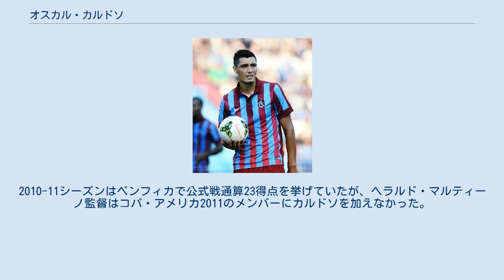オスカル・カルドソ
クラブ・ナシオナルの選手
オスカル・カルドソ（Óscar Cardozo, 1983年5月20日 - ）はパラグアイ出身のサッカー選手。
クラブ・リベルタ所属。
弟のラモン・カルドソもフォワードとしてプレーするサッカー選手であり、母国のFCタクアリーやポルトガルのヴィトーリア・セトゥーバルなどでプレーしている。
 パラグアイとアルゼンチン時代 フアン・エウロヒオ・エスタガリビア出身。
シウダー・デル・エステにあるトレス・デ・フェブレロの下部組織出身。
2003年から2004年にかけてこのクラブに在籍し、クラブ・ナシオナル戦とCSサン・ロレンソ戦で1試合2得点の活躍を見せるなど、セグンダ・ディビシオン（2部）優勝とプリメーラ・ディビシオン（1部）昇格に貢献した。
2005年初頭、プリメーラ・ディビシオンのクラブ・ナシオナルに移籍した。
クラブ・ナシオナルではすぐに得点頭となり、3シーズンでハットトリック1回を含む29ゴールを決めた。
 2006年末、アルゼンチンのニューウェルズ・オールドボーイズに移籍金120万ドルで移籍した。
ディエゴ・ガビラン、ササ・サルセード、フスト・ビジャールなど複数のパラグアイ人選手が在籍していたためクラブにはすぐに馴染み、アペルトゥーラ2007では16試合に出場して11得点したが、クラブは18位と低迷した。
この活躍が認められ、2006年冬にパラグアイ年間最優秀選手に選ばれた。
 SLベンフィカ 2007年6月21日、ポルトガルの強豪SLベンフィカに移籍した。
ベンフィカは約920万ユーロの移籍金を支払って保有権の80%を買い取っているが、2001年にやってきたシモン・サブローザの1200万ユーロに次ぐ、ベンフィカ史上2番目に高額な移籍金だった。
2007-08シーズンのUEFAチャンピオンズリーグでは6試合で3得点を挙げ、得点を決めたセルティックFC戦・FCシャフタール・ドネツク戦でそれぞれマン・オブ・ザ・マッチに輝いた。
ベンフィカはグループリーグ敗退に終わったが、時間当たりの枠内シュート数は出場選手中トップであった。
UEFAチャンピオンズリーグ敗退の結果出場したUEFAカップでは、決勝トーナメント1回戦の1.FCニュルンベルク戦セカンドレグ (2-2) で試合終了間際の89分に決勝点を決め、2試合合計3-2での勝ち上がりに貢献した。
同シーズンのリーグ戦では3月3日、スポルティング・クルーベ・デ・ポルトゥガルとのダービーマッチでマヌエル・ルイ・コスタのアシストから得点し、次年度のUEFAチャンピオンズリーグ本戦出場権獲得に一役買った。
プレースキックを得意とし、ヴィトーリア・ギマランイス戦などでは直接フリーキックで得点している。
リーグ戦では13得点で得点ランキング2位タイとなり、公式戦通算では22得点を挙げた。
2008年8月30日、FCポルトとの一戦 (1-1) でチームを引き分けに導くゴールを決めた。
2008-09シーズン前半戦は調子が上がらなかったが、リーグ戦残り10試合で8得点を決めてチームのフォワード最長の出場時間を記録し、17ゴールで得点ランキング2位につけた。
2009年3月21日、タッサ・ダ・リーガ決勝でスポルティングに勝利し、ベンフィカ移籍後初のタイトルを獲得した。
 2009年夏のプレシーズンは10試合で8得点と好調を維持し、2009-10シーズン第3節のヴィトーリア・セトゥーバル戦ではハットトリックを達成して8-1と大勝した。
10月22日のUEFAヨーロッパリーグ・エヴァートンFC戦では47分と48分に立て続けにゴールを決め、5-0での完勝に貢献した。
エヴァートン戦から4日後のCDナシオナル戦 (6-1) ではハットトリックを決め、12月6日のアカデミカ・コインブラ戦 (4-0) でもハットトリックを決めた。
2010年2月9日、タッサ・ダ・リーガ準決勝のスポルティング戦ではゴールを決め、3月21日の決勝のポルト戦でも得点して優勝に貢献した。
UEFAヨーロッパリーグでは、準々決勝のリヴァプールFC戦ファーストレグ (2-1) でPKをふたつ決...